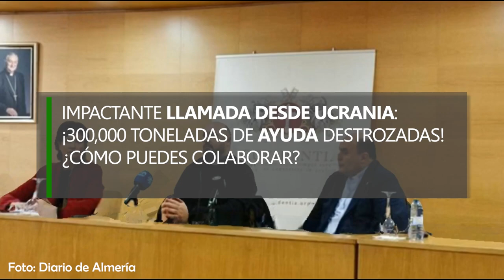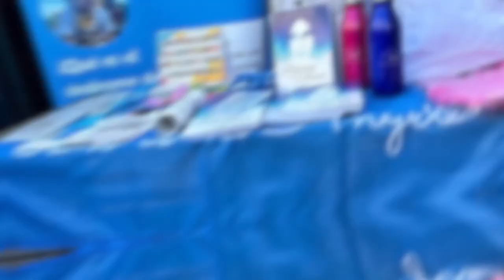NOTICIAS de ALMERÍA (Semana 6 a 12 de noviembre de 2023)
📰 NOTICIAS de ALMERIA capital y provincia de la semana del 6 a 12 de noviembre de 2023.

EDITORIAL
00:00 El Ayuntamiento ignora a los bomberos, amnistía la suciedad y sin noticias de las farolas en el barrio La Cañada.

NOTICIAS
04:37 Impactante llamada desde Ucrania: ¡300,000 toneladas de ayuda destruidas! ¿Cómo puedes colaborar?.
07:12 Éxito del II Torneo de Padel Fundación Isabel Enrique Díaz en beneficio de Tano.
09:24 Rompiendo barreras: Asalsido-Down Almería y el Delegado de Educación unen fuerzas por una educación para todos.
11:11 FAAM y ASHAL unen fuerzas: Hostelería al Servicio de la Inclusión. Conoce los beneficios del convenio que cambiará Almería.
12:53 FAAM y Diputación unen fuerzas para empoderar a los mayores con el proyecto 'Café y Vínculos’.
14:36  'Brianeitor', el creador de contenido y actor almeriense, estará en dos citas importantes en Almería.

BREVES
16:28 José Antonio, de 63 Años, de desempleado a mejor operario de limpieza de España.
17:19 Almería anuncia nueva ruta aérea a Bristol.
18:07 Así será el renovado Mercado Municipal de Cabo de Gata.
18:59 La 'Seño Pepi' se jubila tras 30 años de entrega en el colegio Rafael Alberti de Almería.

20:01  Despedida.

20:57 Recomendaciones de otros posts y videos de '¡Esto es Almería, saecio!'.

¿Qué opinas sobre las noticias de esta semana?  Compártelo y escribe tu comentario. Tus opiniones son bienvenidas.

¿Tienes alguna denuncia de tu localidad? Escríbela en comentarios o házmela llegar. Se enviará a quien corresponda y la publicaremos en la siguiente edición. En este canal, tu voz SÍ que importa.